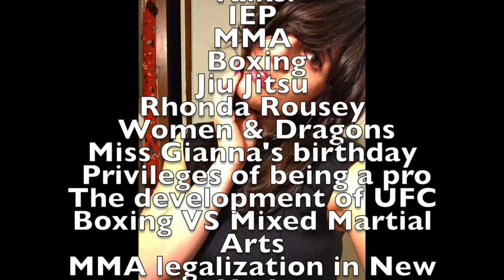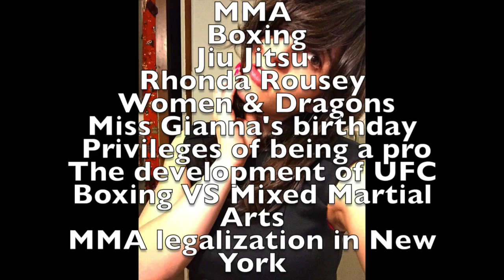Tommy Carpenter on GVR 06.16.16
The Gianna Volpe Report
06.16.16

 1390 WRIV
Thursday Mornings
8:15-9 a.m.

Tommy Carpenter
Omega MMA

Talks:
IEP
MMA
 Boxing
Jiu Jitsu
Rhonda Rousey
 Women & Dragons
Miss Gianna's birthday
 Privileges of being a pro
The development of UFC
Boxing VS Mixed Martial Arts
MMA legalization in New York

Montauk BeverageWorks
Southampton, NY

Victor Giannini
Author
"The Counselor"

Michael Evans
Author

Village Overhead Doors
Southold

Maximus Health & Fitness
130 E. Main Street
Riverhead

"Like" Me on Facebook:
/giannavolpejournalist